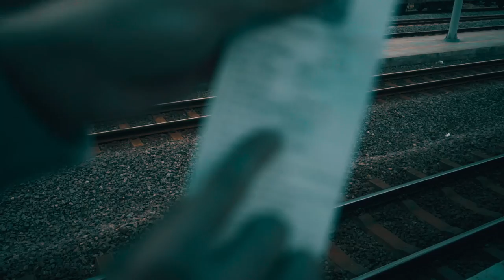HANOI - Vietnam, City of old soles | CINEMATIC VLOG #5 Turtle scam!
This is our adventure to the busy city of Hanoi towards the top Vietnam, Hanoi was truly alive with the sounds of scooters and trucks, and food around every corner you turn, Hanoi also has lots of places to go out at night so if your a partier then your in for a treat! the most iconic part of Hanoi is the beautiful scenic train track running through the city, an the monument Memorial of Ho Chi Mihn!

BUY MY GEAR BELOW! ( researched for lowest prices possible, love TK )

Phantom 4 Backpack ( Best backpack for phantom 4 and phantom 4 pro)